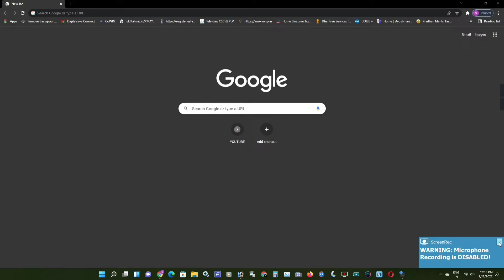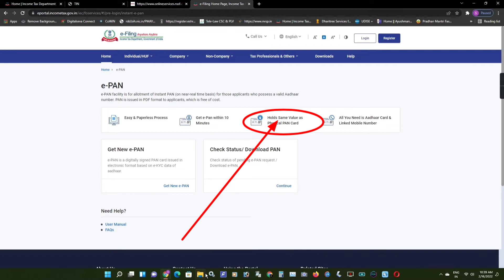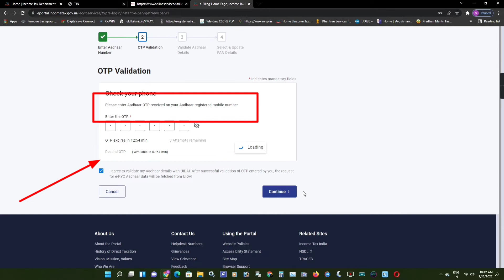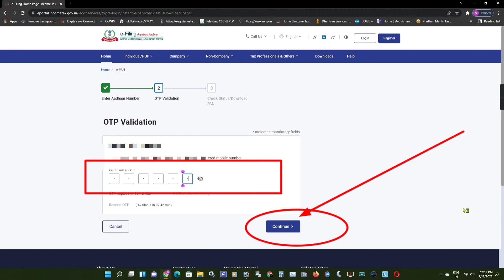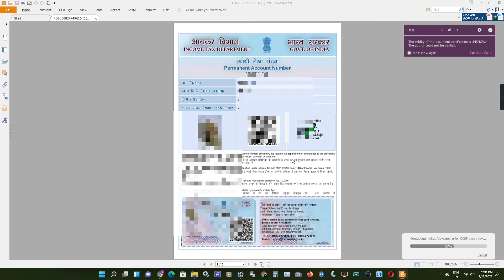How to apply instant free pan card 2022 || সচাকৈ আপুনি বিনামূলীয়া কৈ পাব পান কাৰ্ড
Pan card via income tax new portal 2022

This video is about How to Apply Pan Card Online (how to apply instant pan card online)
e pan card kaise banaye,
free pan card kaise banaye,
How to Apply Pan Card Online Free,
Pan card via income tax new portal,
instant pan card apply online nsdl,